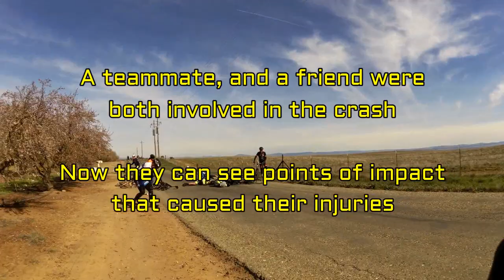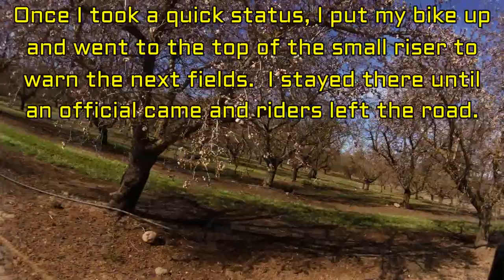Snelling Road Race 55+ - Crashes suck!